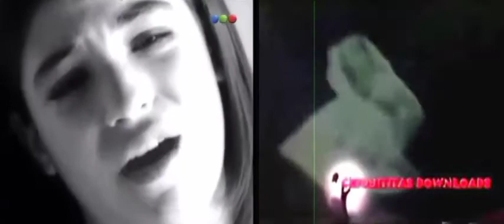Chiquititas - Por Una Sola Vez / Só Por Uma Vez